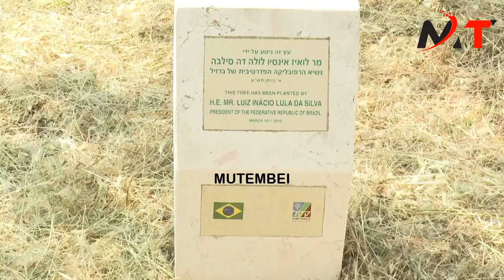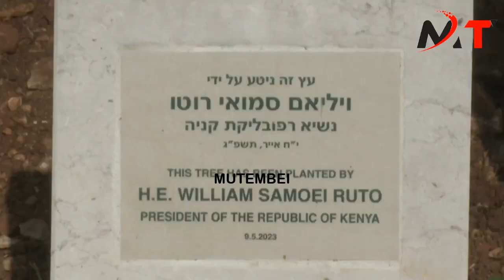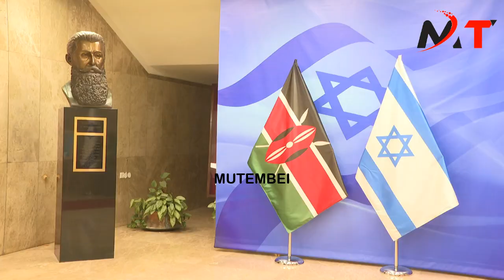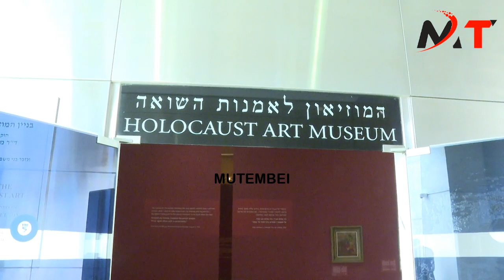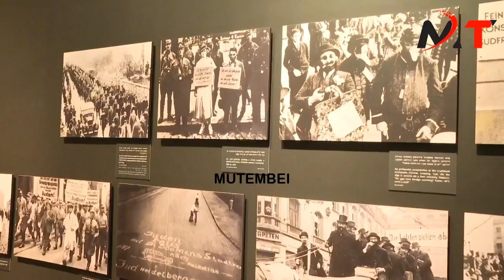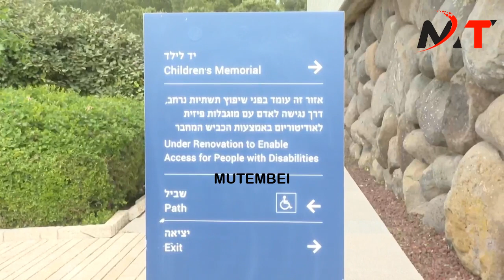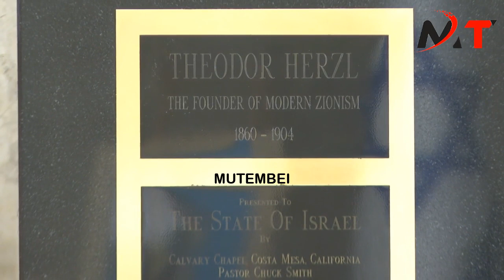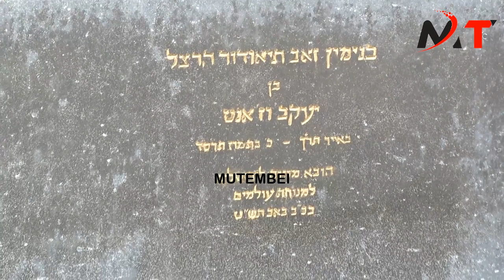RUTO DISOBEYS RAILA SO MUCH BY TRAVELIING TO PLANT TREES IN JERUSALEM AFTER RAILA WARNED HIS TRAVELS